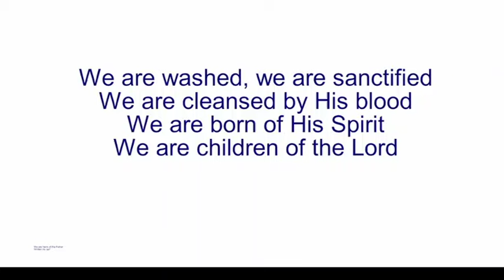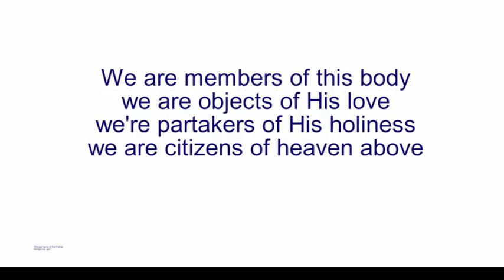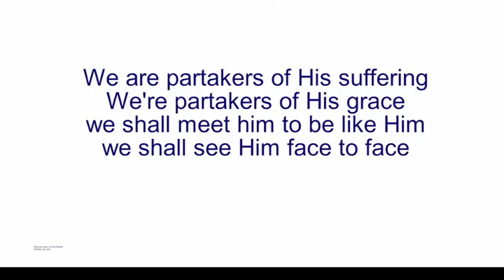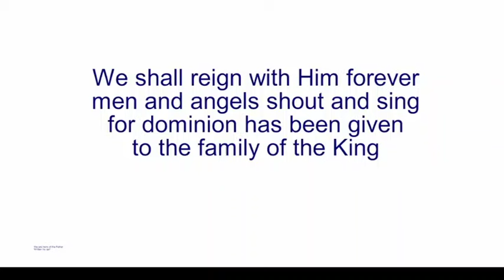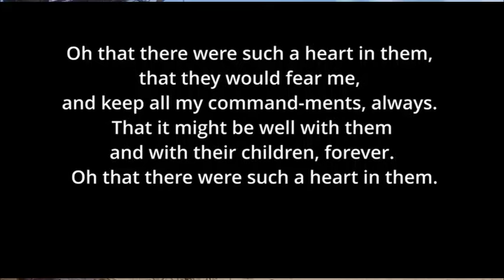A Morning Devotion -- April 4